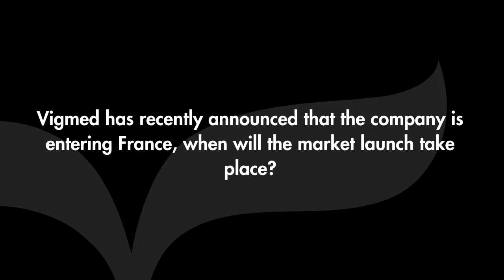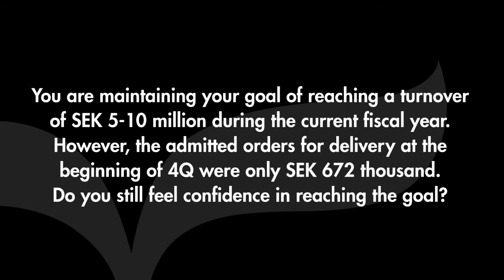Vigmed - Interview with CEO Finn Ketler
Vigmed´s CEO Finn Ketler answers questions about how Vigmed is planning to use the capital from the current rights issue of approx. SEK 56 million, when the market launch in France will take place, the reason why Vigmed is also entering Australia and New Zealand at this stage, comments about the goal to reach a turnover of 5-10 million during this fiscal year and finally gives an update on the registration process to enter the Chinese market.